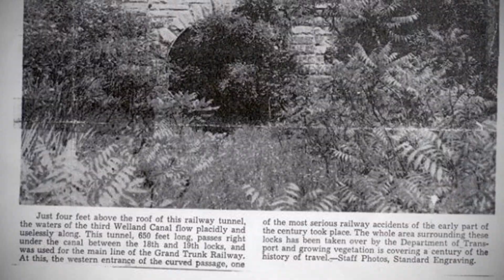5 Scary Tunnels You Should Never Enter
Sources:
5. Sensabaugh Tunnel: